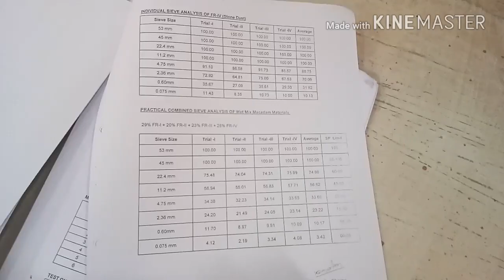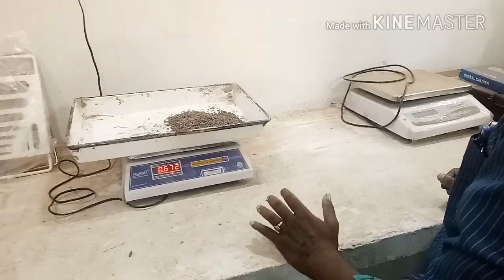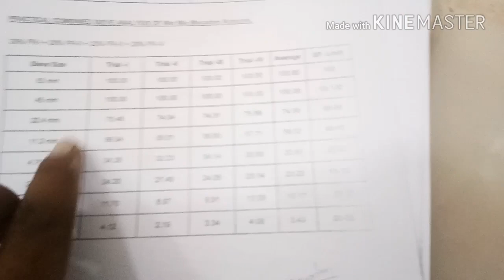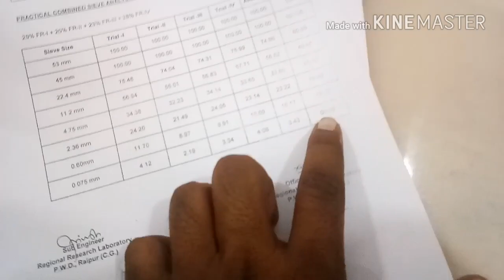sieve analysis of wet mix macadam. WMM gradation test. pwd civil engineering road construction video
sieve analysis of wet mix macadam. WMM gradation test. pwd civil engineering road construction video. water mix macadam gradation test or sieve analysis at the field lab.